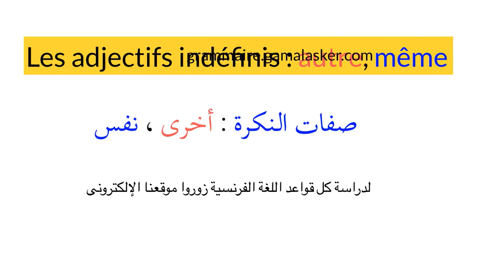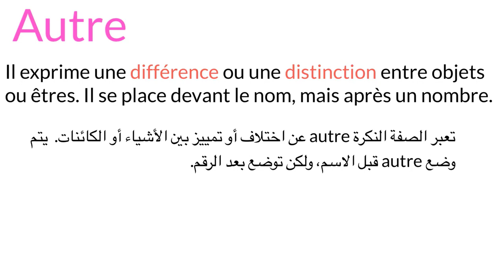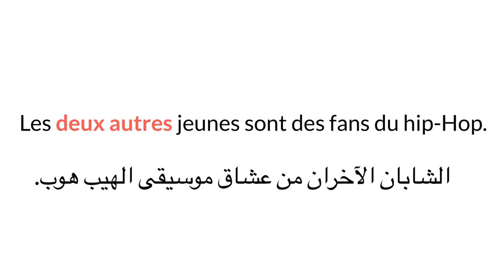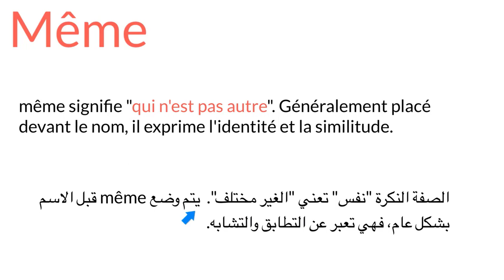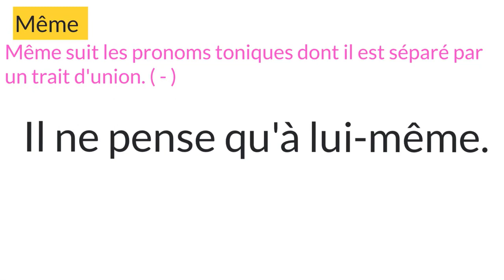Les adjectifs indéfinis : autre et même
شرح صفات النكرة فى اللغة الفرنسية
من القواعد الهامة فى الفرنساوى
تعلك كيف تستعمل صفات النكرة ببساطة مع الكثير من الامثلة التوضيحية
تستمع الى اصوات فرنسية فى شرح الدرس